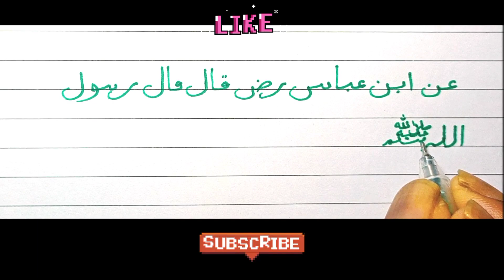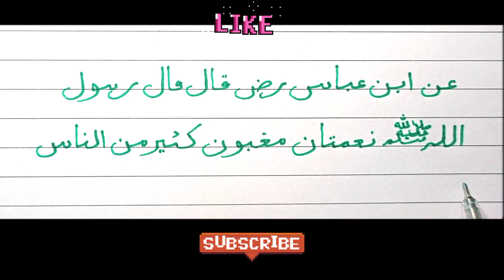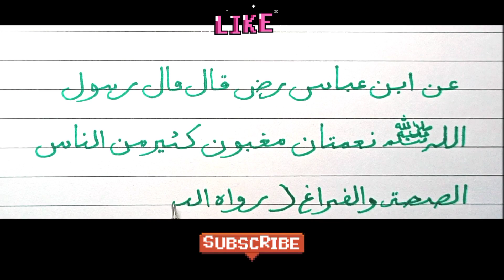arabic handwriting for beginners | চমৎকার আরবি হাতের লেখা শিক্ষা | الكثير من خط اليد العربية الجميلة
arabic handwriting for beginners,
চমৎকার আরবি হাতের লেখা শিখার উপায়।